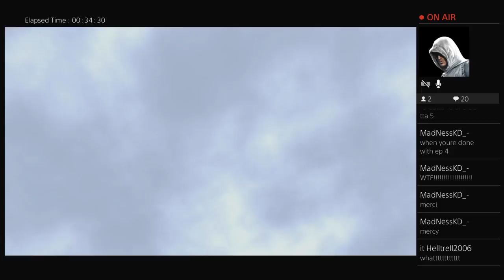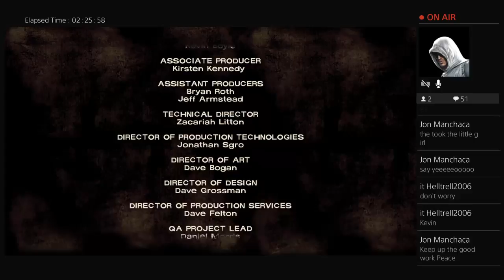The Walking Dead Ep 4 Full Episode